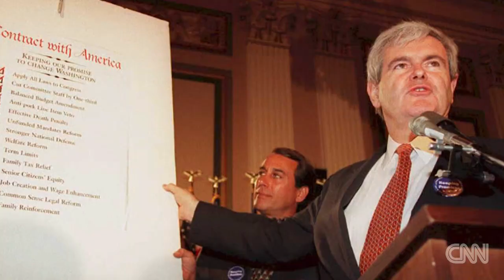Who Is Newt Gingrich?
Everything you need to know about the former Speaker of the House.